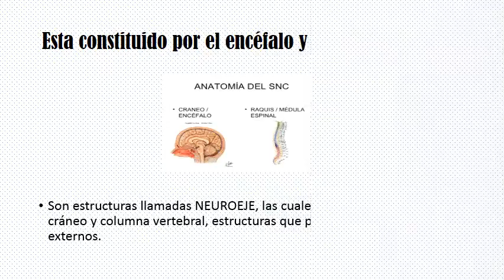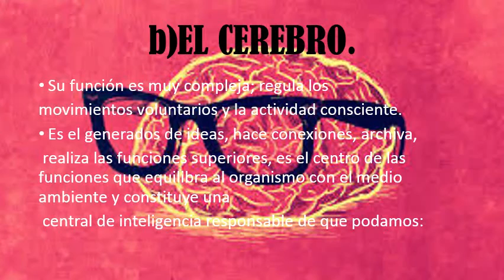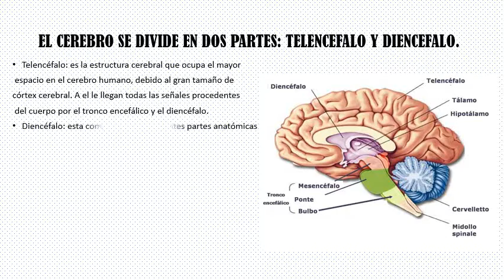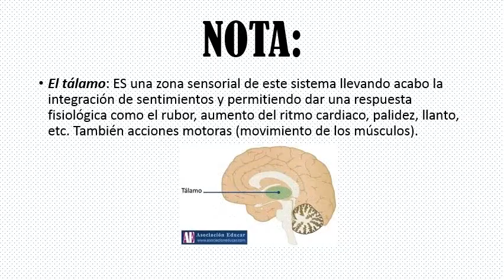☁☁Bases Anatómicas y Fisiológicas del SNC☁☁